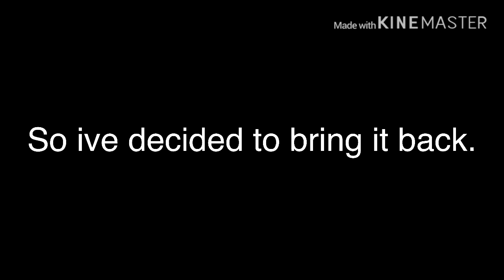A Message Regarding The Channel’s Future.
I have an important message in this video. Please watch it.